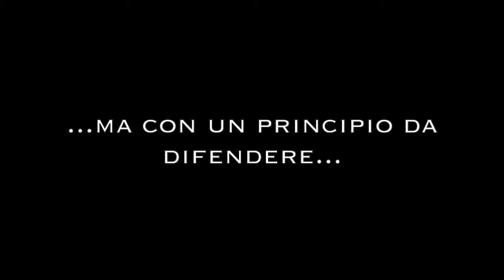Bellissimo così - Laura Pausini - drum cover by Mirko Lomolino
This is my cover of "Bellissimo così - Laura Pausini".